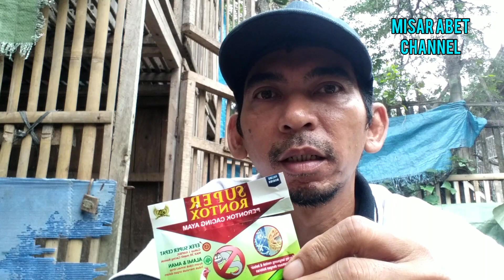Tutorial Mengobati Ayam Cacingan | Review #2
Assalamualaikum wr.wb

Pada video kali ini saya akan Mempraktekan Cara Pemberian Obat Cacing untuk Ayam.

Tujuan :
- Ayam Menjadi Sehat
- Berbagi pengalaman
- Menambah Wawasan khususnya bagi Pemula

Semoga Tutorial yang saya sampaikan ini dapat Bermanfaat